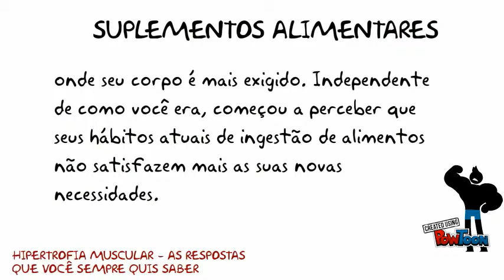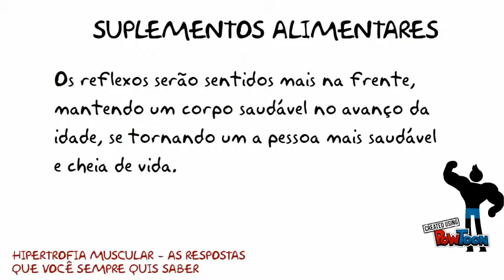Suplementos Alimentares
Todos nós praticantes de atividades físicas gostaríamos muito de poder contar com uma dieta
perfeita, com alimentos saudáveis, integrais e completos, e se dar ao luxo de dispensar o uso
de suplementos. Mas poucas pessoas hoje podem se alimentar de maneira correta, com uma
refeição completa.

SISTEMA de Treinamento para Emagrecimento que Não Necessita de Nenhum Equipamento Podendo Ser Realizado do Conforto de Sua Casa Ou de Qualquer Lugar do Mundo Onde Você Esteja. E O MELHOR: são Treinos a Partir de 4 MINUTOS Por Dia!!! Reduza a Barriga em 8 Semanas ou MENOS. Cansado(a) de tentar de tudo para emagrecer  e não conseguir? Se sua resposta for sim, aqui está a SOLUÇÃO.